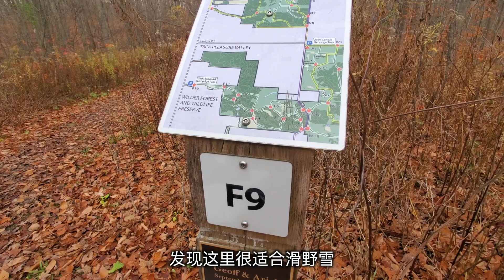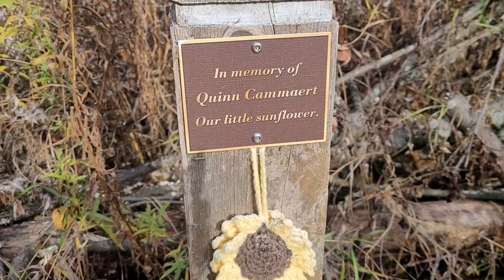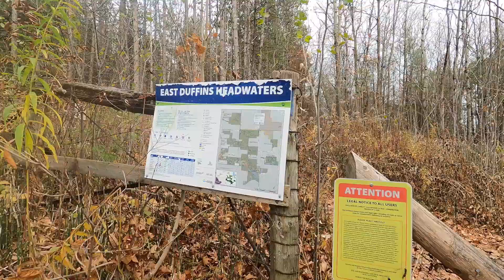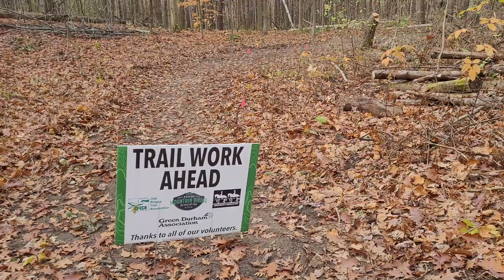考察野雪路线 -- Walker Woods